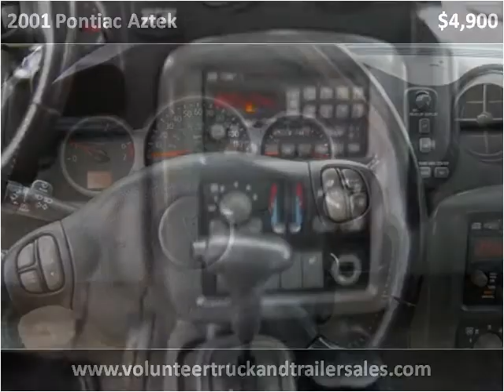2001 Pontiac Aztek Used Cars Maynardville and Tazewell TN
This 2001 Pontiac Aztek is available from Volunteer Motors & Trailer Sales.